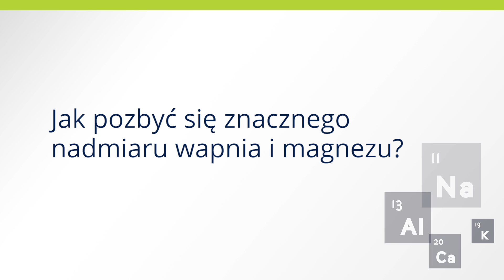Jak pozbyć się nadmiaru wapnia?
Czy wiesz, że zbyt dużo WAPNIA w organizmie niesie liczne zagrożenia?

Hiperkalcemia, bo o niej mowa, to podwyższenie stężenia wapnia w organizmie. Głównymi przyczynami hiperkalcemii są pierwotna nadczynność przytarczyc i nowotwory. Z podwyższonym stężeniem wapnia w surowicy jest również związane długotrwałe unieruchomienie kończyny, hiperwitaminoza witaminy D lub zwiększona wrażliwość tkanki na witaminę D oraz choroba Pageta.

Innymi przyczynami wysokiej zawartości wapnia w organizmie to choroba Addisona (kryzys), obrzęk śluzowaty, nadczynność tarczycy, Zespół Burnetta i zastosowanie diuretyków tiazydowych.

Objawy związane z hiperkalcemią wywołaną nadczynności przytarczyc to: Nadmierne pragnienie, suchość w jamie ustnej i gardle, dysfagia, bóle mięśni, utrata pamieci świeżej, depresja, zmęczenie, sztywność stawów, zaparcia, niestrawność czy zapalenie spojówek.